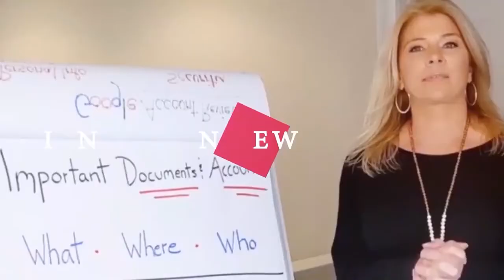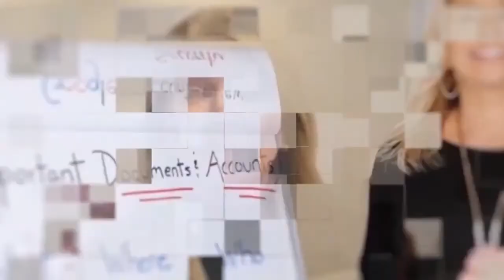What Is a Phishing Email? | How To Avoid Phishing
Welcome! We're excited to have you here for an insightful discussion on how to avoid phishing. Also, don't miss this opportunity to explore what is a phishing email.

This video provides a comprehensive overview of what is a phishing email. If you want to find out more about cybersecurity awareness in the DIB check out

Key highlights of this video:

- What is phishing attack?
- How to recognize phishing scams
- Cybersecurity awareness

How to avoid phishing is an intriguing topic, and there are numerous skillful strategies that can help you gain a deeper understanding of how to avoid phishing.

Explore our other video content here on YouTube where you'll find more insights on what is a phishing email along with relevant social media links.

Our video is exploring how to avoid phishing, what is a phishing email, what is phishing attack,  how to recognize phishing scams and cybersecurity awareness.

Regarding what is a phishing email and how to avoid phishing, have I addressed your curiosity?

Please feel free to leave a comment below, and let me know if there's anything else I can do to assist you with what is phishing attack,  how to recognize phishing scams, cybersecurity awareness and what is a phishing email.